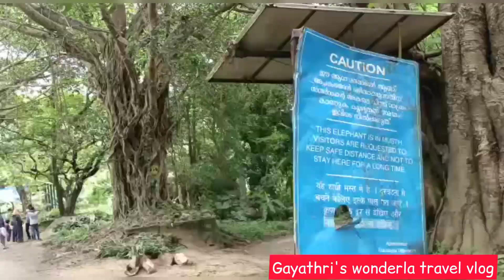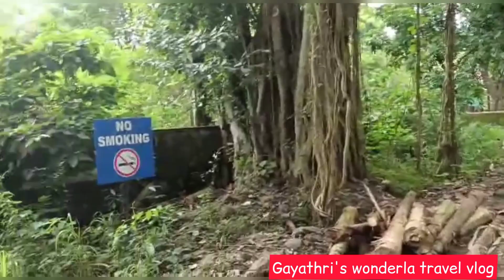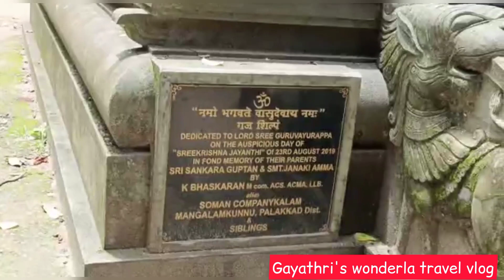Punnathur Anakotta/Guruvayoor/Vlog-9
Punnathurkotta was once the palace of a local ruler, but the palace grounds are now used to house the elephants belonging to the Guruvayoor temple, and has been renamed Anakkotta (meaning "Elephant Fort"). There were 86 elephants housed there, but currently there are about 59 elephants. The elephants are ritual offerings made by the devotees of Lord Guruvayurappa.

Described as a 'Palace for Elephants,' this facility is also used to train the elephants to serve Lord Krishna as well as to participate in many festivals that occur throughout the year. The oldest elephant is around 82 years of age and is called 'Ramachandran'. The rituals of Gajapooja (Worshipping Elephants) and Anayoottu (Feeding Elephants) are observed here, as an offering to Lord Ganesha. The legendary elephant "Guruvayur Keshavan" was housed here.

The compound also has a naalu kettu, a traditional rectangular home with a central courtyard, which belonged to the Punnathur Raja. It presently houses a training school for Papans (Mahout).

This complex also contains a temple dedicated to Lord Shiva and Bhagavathy. Some scenes in the famous Malayalam movie "Oru Vadakkan Veeragatha" (starring Mammooty) were filmed at this location. The visiting hours are 9.00 AM to 5.00 PM. The entry fee is ₹ 20.00 per adult. An extra Rs 25 is charged for to use a camera inside the complex.now a days camera usage is not allowed in punnathurkotta

The Elephant Camp is located in Punnathur Kotta, at a distance of 3 km from the Guruvayur Temple. This Elephant Camp houses 58 elephants in 11.5 acres of land and is home to the largest number of captive elephants. During the month July elephants are given special ayurvedic treatment. But this practice has been criticized by the Animal Welfare Board of India in a study commissioned on the welfare of the elephants. This study also found many glaring issues on the treatment of elephants and suggested remedial measures many of which has not been implemented.